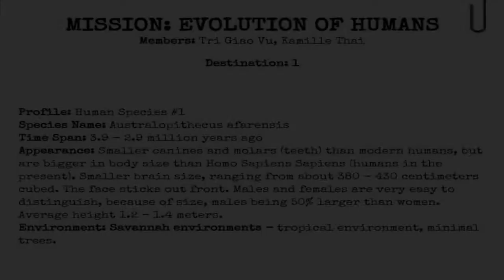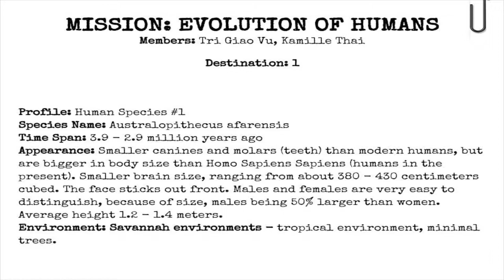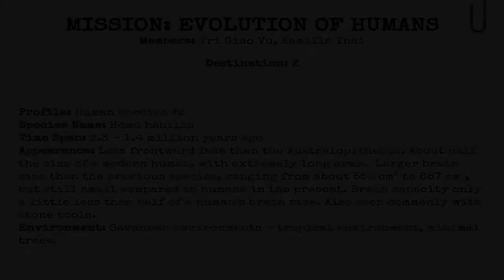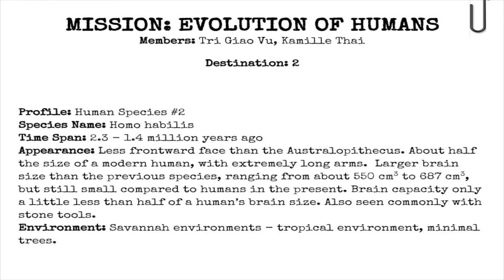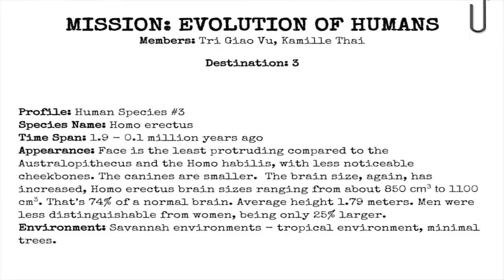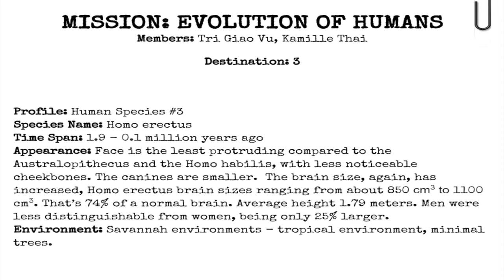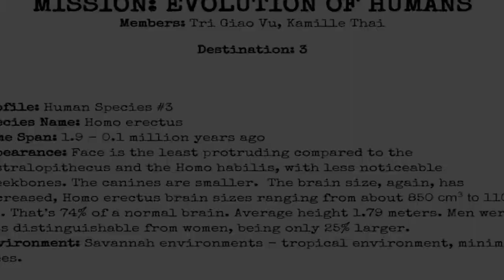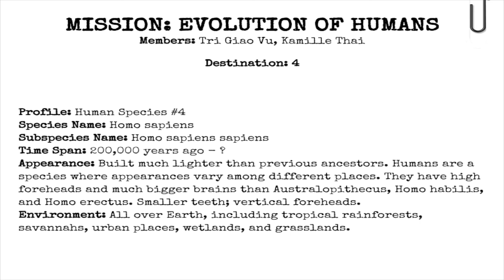Human Evolution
A sixth grade project showing how early hominid ancestors have changed over time.